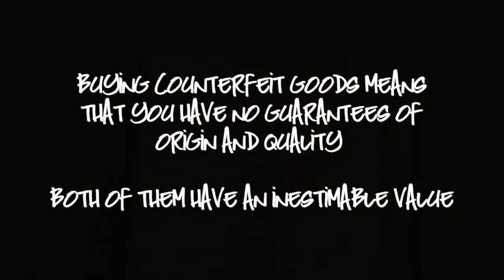Unreal Video Contest at LUISS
Congratulations to Martina Velocci, student at LUISS in Rome, for being selected as the Unreal Campaign's video contest winner!